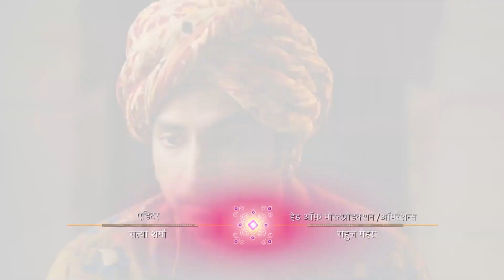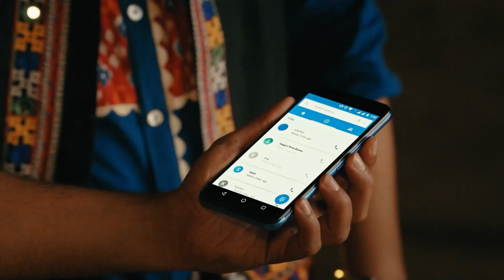İkimizin Yerine 2 - Hint Dizisi | 10. Bölüm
Kanal 7'de ekrana gelen ve oldukça sevilen İkimizin Yerine Hint dizisi, yeni bir hikaye ve oyuncu kadrosuyla yeniden çekilerek İkimizin Yerine 2 adıyla  Youtube kanalımızda...

Khimji ve Premji, köyde yaşayan iki iyi arkadaş olarak tanınır. Khimji'nin eşi Ratan ikinci çocuklarına hamiledir. Her iki aile de Premji'nin beş yaşındaki oğlu Jigar ile evlenebilecek bir kız bebek dünyaya getirmeyi bekliyorlardır. Zor ve dramatik bir doğumun ardından Anandi dünyaya gelir. Anandi'nin iki aile tarafından da tercih edilmesi Jigar ve kardeşi Gopal'ı kıskandırır. Jigar şiddetle hareket eder, ancak Gopal dikkat çekmek için başka yollar dener. Anandi kırk aylık olduğunda Premji, Anandi'nin evlenmesini ister çünkü zamanlama çok hayırlıdır. Köyde çocuk evliliği geleneği tartışmalıdır, ancak Khimji sonunda kabul eder. Tören gizli yapılır. Premji ailesiyle barışır ve babası ve hasta annesinin yanına geri döner.

Künye:
Tür: Dram
Yönetmen: Pradeep Yadhav
Oyuncular: Shreya Patel, Krish Chauhan, Vansh Sayani, Shivangi Joshi, Randeep Rai, Samridh Bawa
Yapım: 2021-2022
Ülke: Hindistan